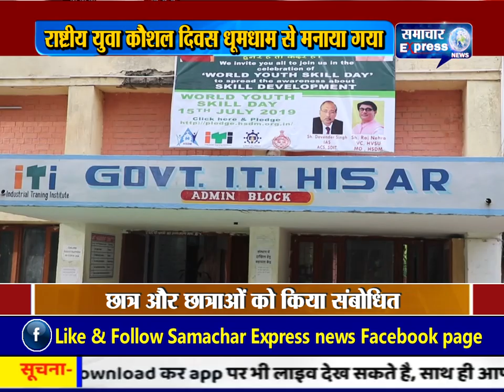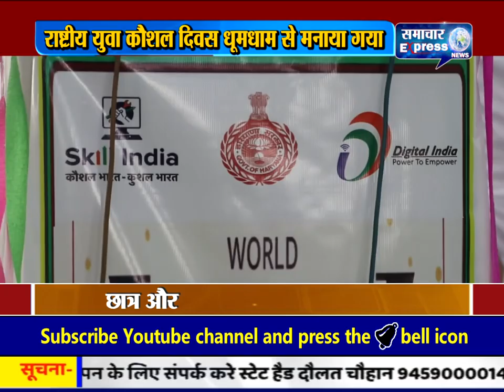हिसार में राष्ट्रीय युवा कौशल दिवस धूमधाम से मनाया गया